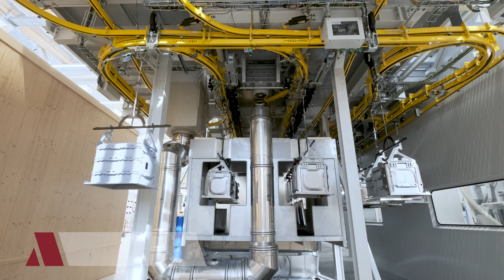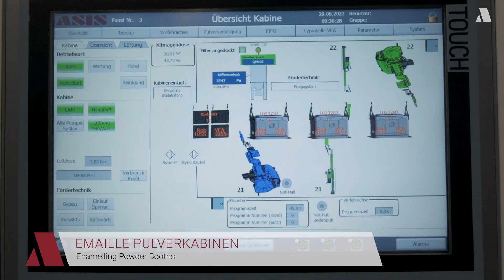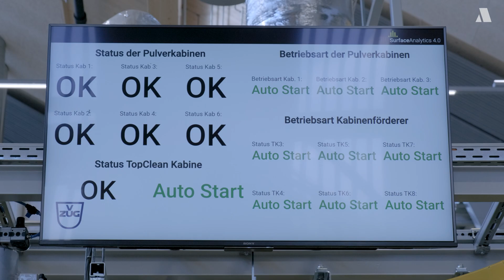ASIS: Vollautomatische Emaillieranlage bei V-ZUG AG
Wir sind sehr stolz, euch heute die Emaillieranlage bei @vzug präsentieren zu dürfen. In der Anlage werden Herdteile vollautomatisiert mit Pulveremaille beschichtet. Das Projekt wurde von ASIS als GU geplant und in Zug in der Schweiz errichtet.

Durch perfekte virtuelle Vorplanung und unserer Robotik- und Steuerungstechnik-Kompetenz entstand die wohl modernste Anlage ihrer Art weltweit. Die neue Oberflächentechnik wurde unter den Prinzipien von Smart Factory und dem Standard Industrie 4.0 konzipiert.

Durch die Prozessdatenanalyse "Surface Analytics 4.0" ist die Produktion inkl. der Qualitätssicherung auf höchstem Niveau sichergestellt.

Wir bedanken uns für das entgegengebrachte Vertrauen und freuen uns auf die weiterhin gute Zusammenarbeit.

00:00 Vorstellung V-ZUG
01:04 Grunddaten Projekt
01:35 Warum ASIS?
02:40 Bügel & Klipse Station
03:13 5-Zonen Spritz-Vorbehandlung
03:39 Haftwassertrockner
03:52 Emaille Pulverkabinen
04:33 Übergaberoboter
04:57 Gehängereinigung
05:19 Emaille Einbrennofen
05:50 Leerziehpuffer
06:08 TopClean Beschichtung
06:37 Surface-Analytics
06:52 Fazit